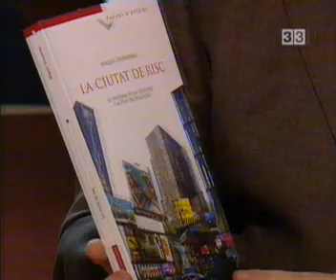Miquel Tresserras al Millenium